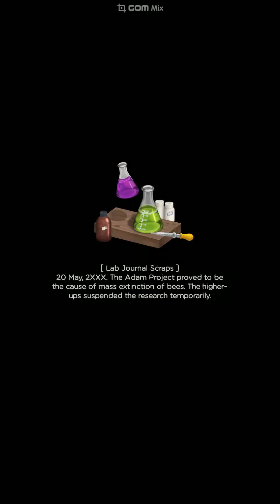Merge Survival ∥ Day 27-10 of Camping (stories, quests, rewards)